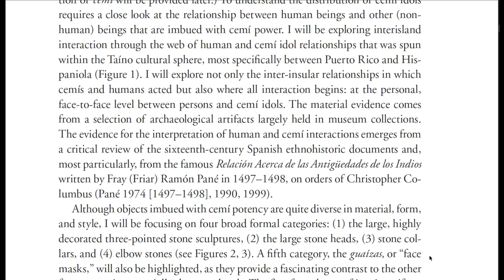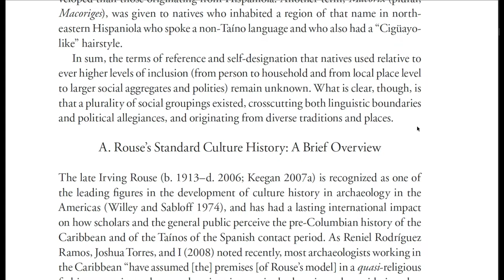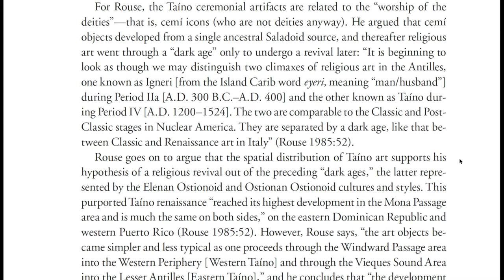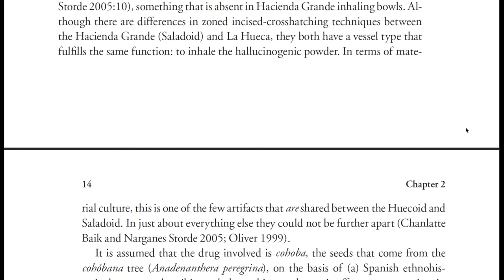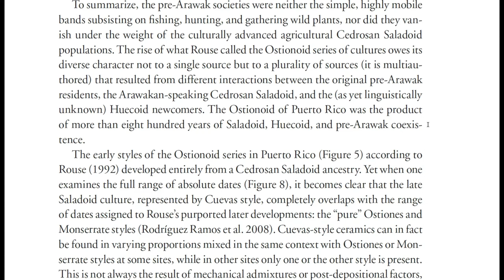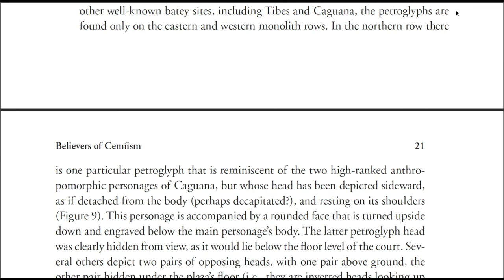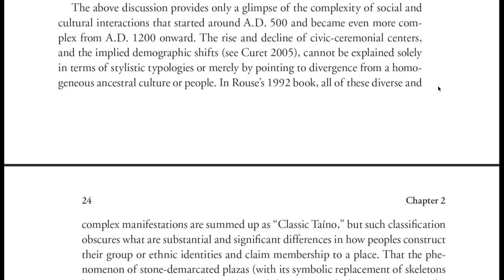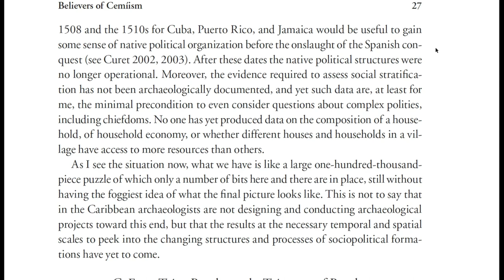Caciques & Cemi Idols Part 1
Chapter 1 to Chapter 2 Section B (Pages 3-27).